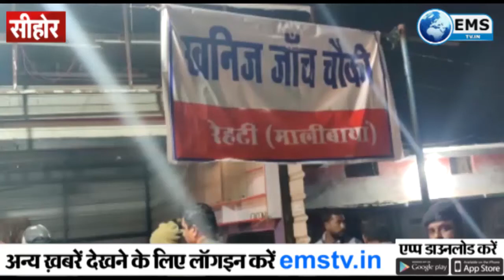भोपाल कमिश्नर ने की रेत खनिज नाको की चेकिंग